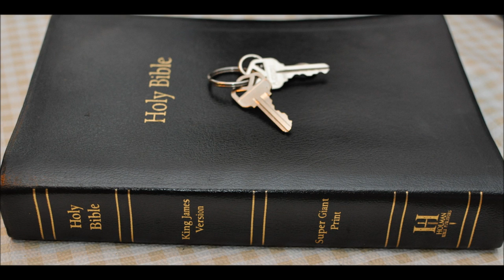Jesus said I will have Mercy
Jesus in Matthew 9:13 - But go ye and learn what that meaneth, I will have mercy, and not sacrifice:  for I am not come to call the righteous, but sinners to repentance.

Mat 23:23 - Woe unto you, scribes and Pharisees, hypocrites!
for ye pay tithe of mint and anise and cummin,
and have omitted the weightier matters of the law, judgment, mercy, and faith: these ought ye to have done, and not to leave the other undone.

Deu 7:9 - Know therefore that the LORD thy God, he is God, the faithful God, which keepeth covenant and mercy with them that love him and keep his commandments to a thousand generations;

2 Sa 22:51 - He is the tower of salvation for his king: and sheweth mercy to his anointed,  unto David, and to his seed for evermore.

1 Ki 8:23 - And he said, LORD God of Israel, there is no God like thee, in heaven above, or on earth beneath,
who keepest covenant and mercy with thy servants that walk before thee with all their heart:

1 Ch 16:34 - O give thanks unto the LORD; for he is good; for his mercy endureth for ever.